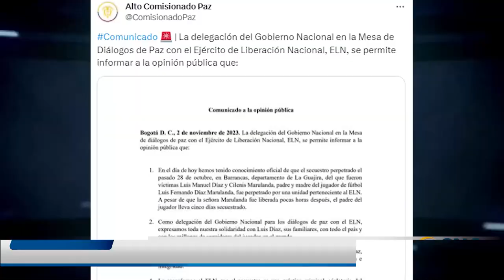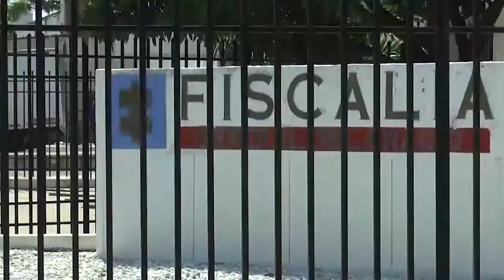TRASLADAN A LA 'TRAMACÚA' A UNO DE LOS NARCOTRAFICANTES DEL CARTEL DE MEDELLÍN CLICK CNC 2 NOV 2023